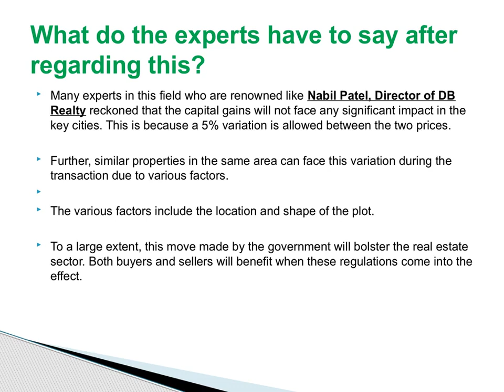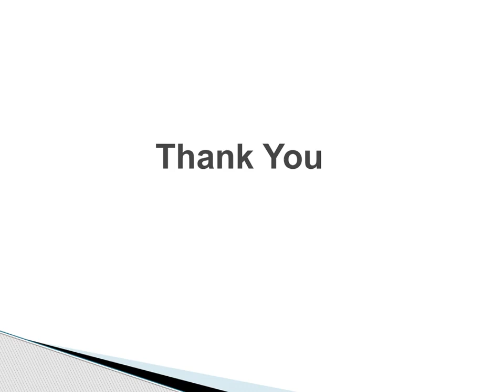nabil patel db realty, nabil patel director db realty, Asif Balwa, shahid balwa